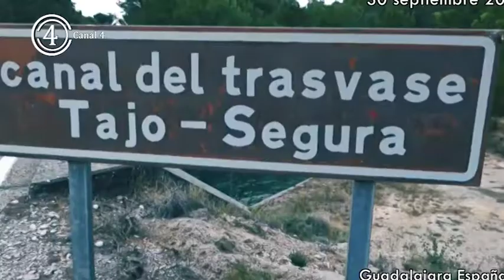Núñez propondrá a Page acuerdos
Núñez propondrá a Page acuerdos en materia de financiación autonómica, despoblación, empleo y la convocatoria urgente de la Mesa Regional por el Agua.